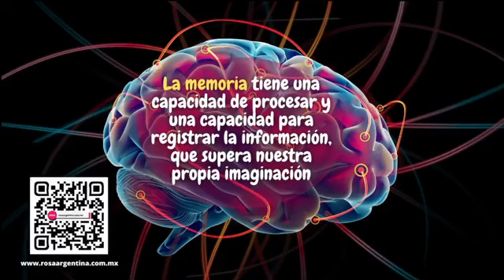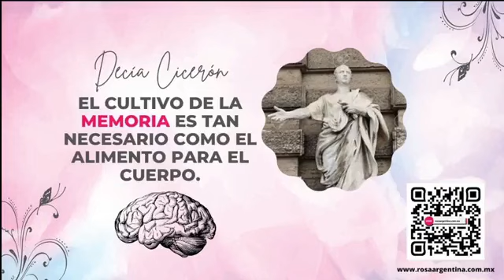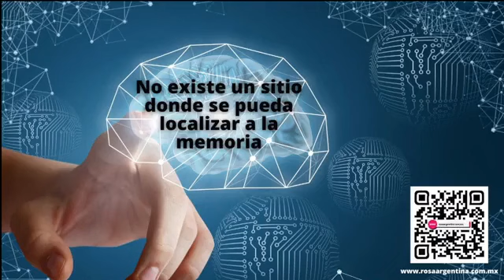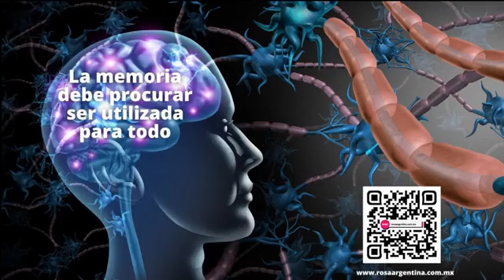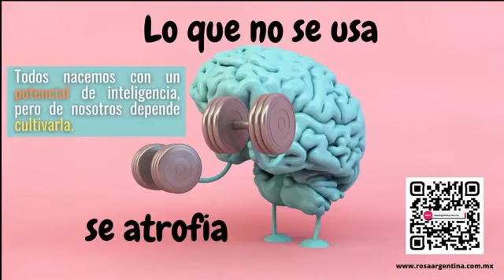¿Qué capacidad tiene nuestra MEMORIA?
La memoria se puede definir como la capacidad del cerebro de retener información y recuperarla voluntariamente, ¿Qué capacidad tiene? ¿Cómo funciona?